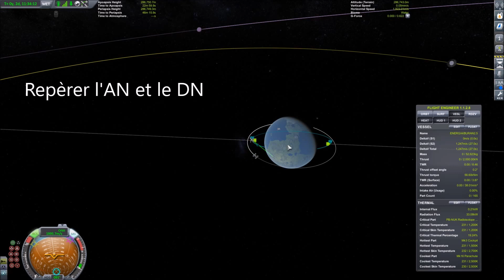KSP | Changement d'inclinaison de l'orbite (Tuto)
Vidéo explicative faite a l'arrache !